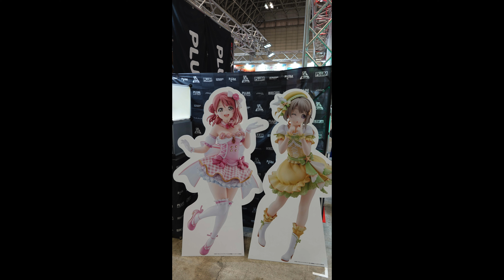Wonder_Festival_2024_Winter ワンダーフェスティバル２０２４冬 撮影取材許可取得済 chiba japan ワンフェス WF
開催日時：２０２４年２月１１日（日）１０時〜１７時
開催会場：幕張メッセ国際展示場１〜８ホール